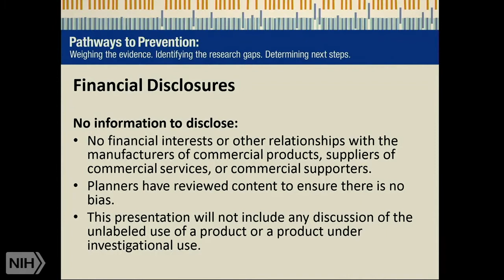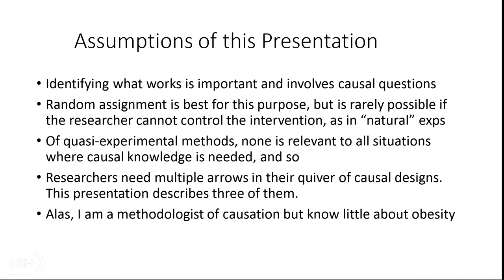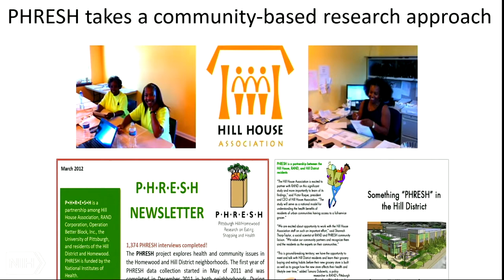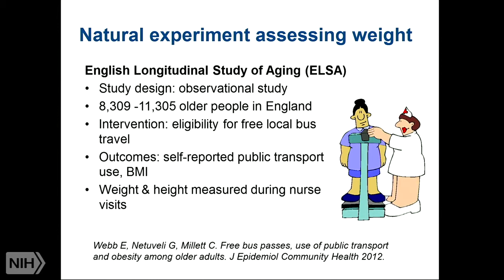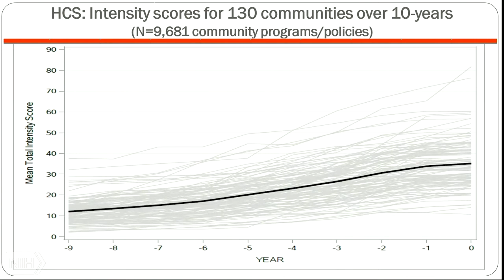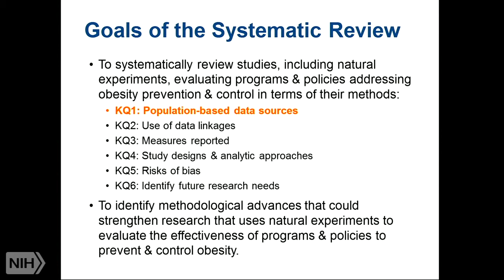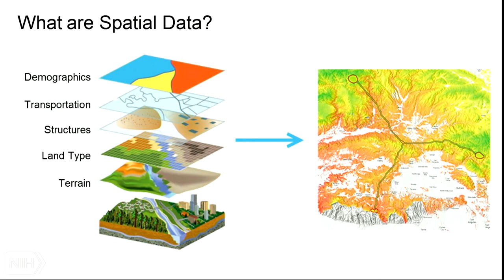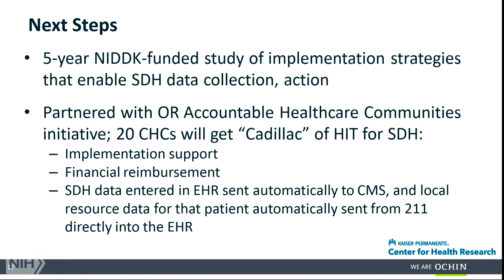P2P Workshop: Methods for Evaluating Natural Experiments in Obesity - Day 1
The NIH engaged in a rigorous assessment of the available scientific evidence to better understand appropriate, high-quality natural experiment research designs in the field of obesity prevention and control. The NIH Office of Disease Prevention (ODP); National Cancer Institute (NCI); National Heart, Lung, and Blood Institute (NHLBI); and the National Institute of Diabetes and Digestive and Kidney Diseases (NIDDK) sponsored the Pathways to Prevention Workshop: Methods for Evaluating Natural Experiments in Obesity on December 5–6, 2017, in Bethesda, Maryland. The workshop addressed the following questions:

What population-based data sources have been used in studies of how programs, policies, or built environment changes affect or are associated with obesity prevention and control outcomes?

What methods have been used to link different population-based data sources?

What obesity measures, dietary and physical behaviors, and other outcomes have been assessed in studies of how programs, policies, or built environment changes affect or are associated with obesity prevention and control?

Which experimental and non-experimental methods have been used in studies of how programs, policies, or built environment changes affect or are associated with obesity prevention and control outcomes?

What are the risks of bias in studies of how programs, policies, or built environment changes affect or are associated with obesity prevention and control outcomes?

What methodological/analytic advances (e.g., data system features, approaches to linking data sources, or analytic methods) would help to strengthen efforts to estimate the effect of programs, policies, or built environment changes on obesity prevention and control?